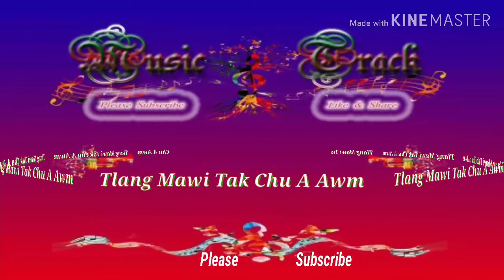Track... Tlang Mawi Tak Chu A Awm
Zaipawl Track